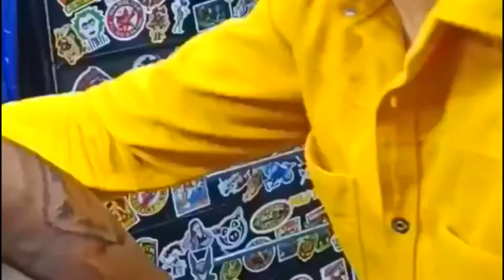The Most Popular Restaurant in Egypt SOBHY KABER Dinner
I hope you enjoy this video: The Most Popular Restaurant in Egypt SOBHY KABER Dinner with @backpack_mo

Tour agency:
Restaurant: @